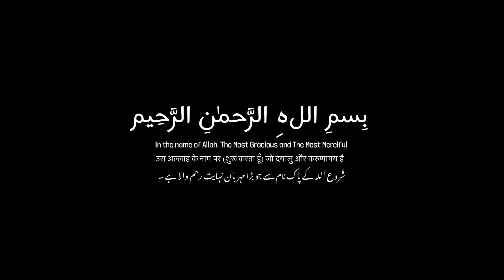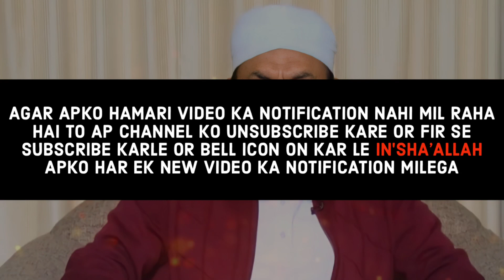Din Ki Khidmat Kaise Kare? | Maulana Tariq Jameel |🔥Jabardast Bayan | ONLY ONE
Topic : Din Ki Khidmat Kaise Kare?

qawwali bayan